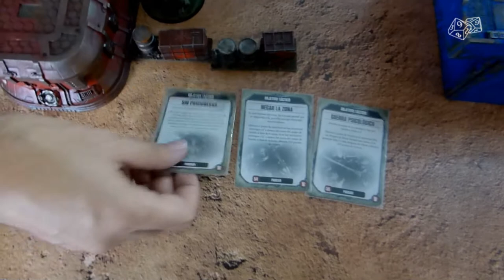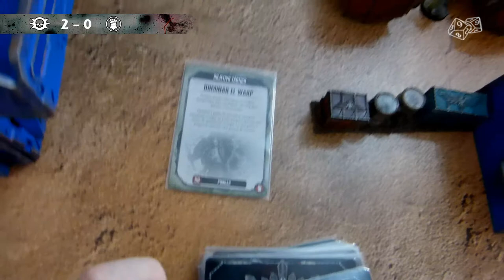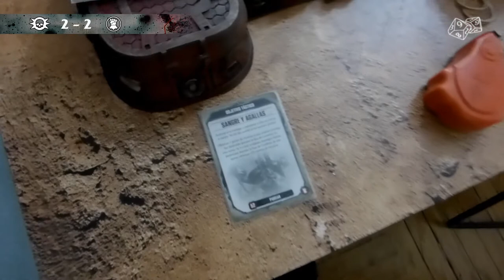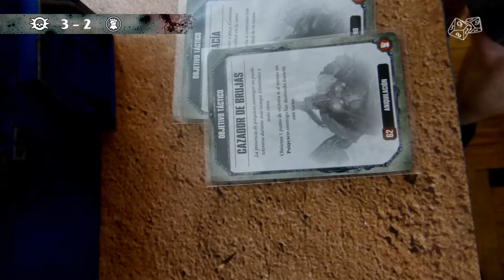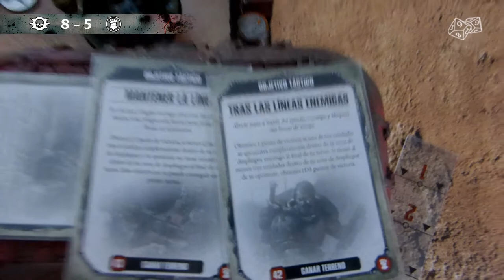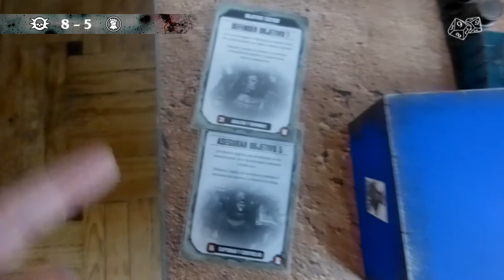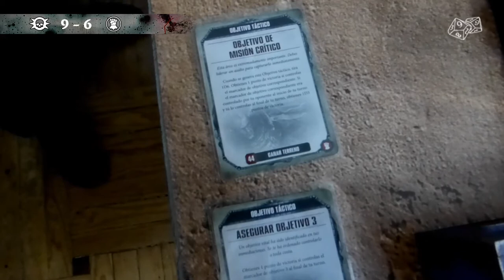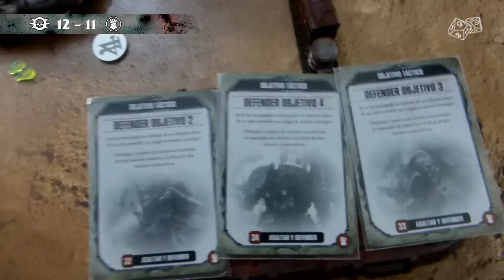Videoinforme WH40K | Nurgle vs Marines Espaciales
Batalla equilibrada de WH40K 8ª Edición entre Nurgle representado por sus demonios y  la Guardia de la Muerte, y Marines Espaciales del capítulo de los Guanteletes del Infinito

Misión: Purgar y Controlar
Poder: 100